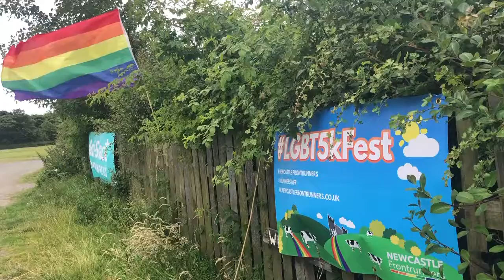2019 LGBT5kFest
A celebration of our 2019 running festival, full of colour and fancy dress.